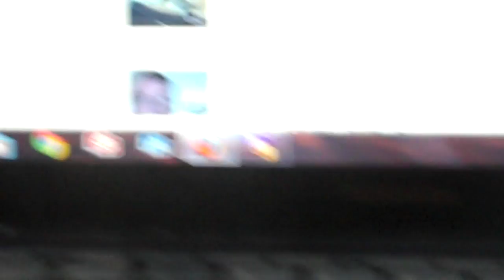Dont Run on a Cabbie